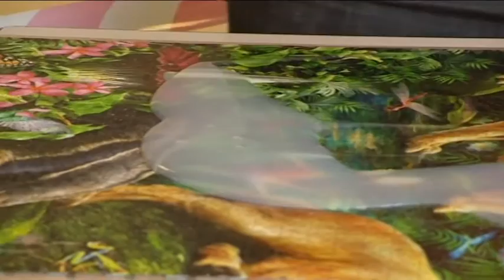Vijftig mensen leggen puzzel met 33.000 stukjes in Hoofddorp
Zeven maanden lang werd met vijftig man maar liefst drieduizend uur gewerkt aan de grootste puzzel ter wereld. De Hoofddorpse Legpuzzelclub legde de 33 duizend stukjes en vandaag werd deze afgemaakt. De puzzelaars kwamen vanuit heel Noord-Holland naar Hoofddorp om mee te werken aan 's werelds grootse puzzel.